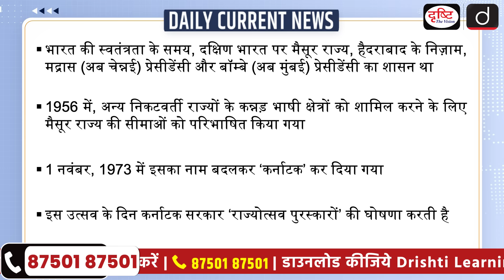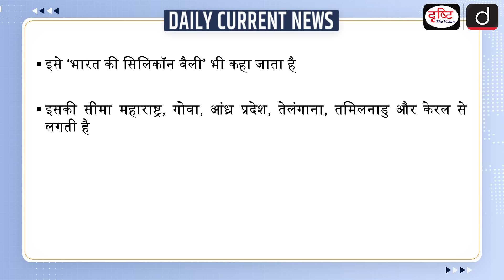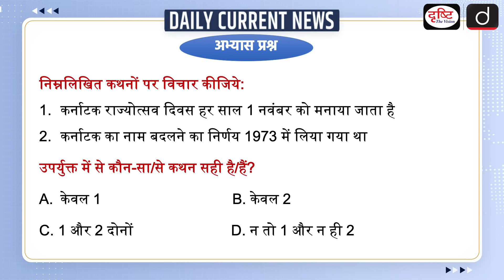Karnataka Rajyotsava 2024 | UPSC - Daily Current News | Drishti IAS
Every year on 1st November, 'Karnataka Foundation Day' is celebrated. This day is also celebrated as 'Rajyotsava' day. This special day marks the day when the 'State of Karnataka' came into existence. This state was established in 1956 by the merger of Kannada speaking areas in South India.

1. Videos by Dr. Vikas Divyakriti

2. Concept Talk- By Dr. Vikas Divyakirti

4. Target UPSC Prelims 2024